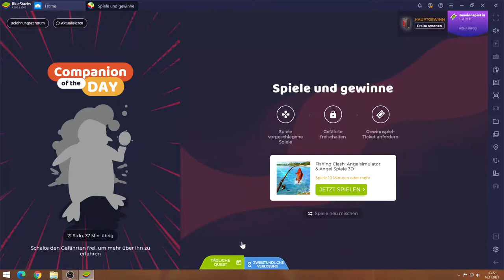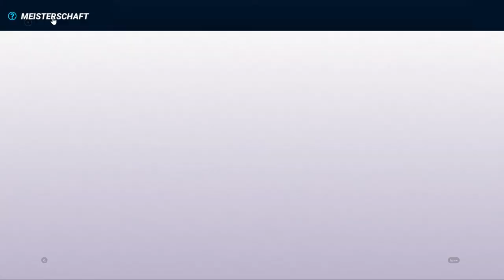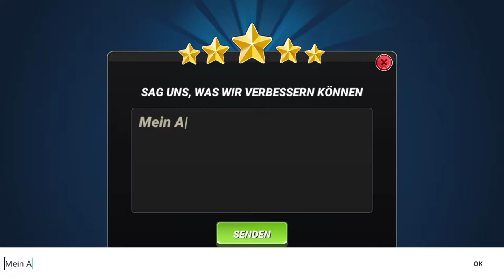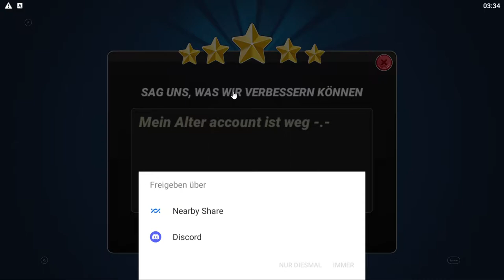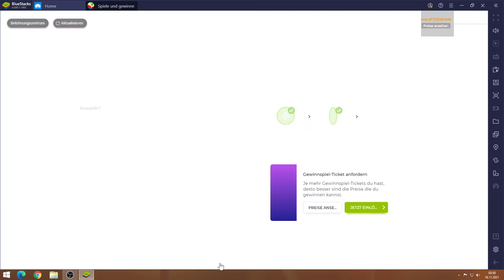Fishing Clash #16.11 JndT (BlueStacks)